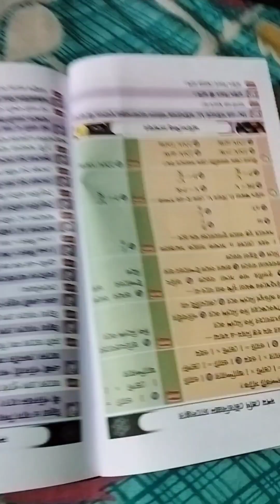Bristi veja sokal diya Sunday suru.to vidio ta dekte theko.valo lagle like comment share subscrib 🙏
viral#foryoupag#foryou#dailyvlogsbarnali#kolkata